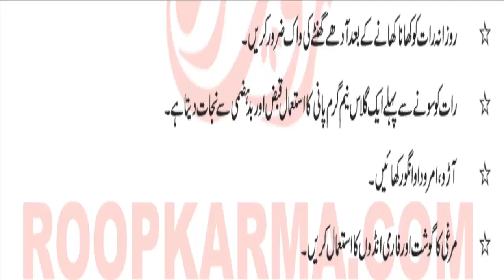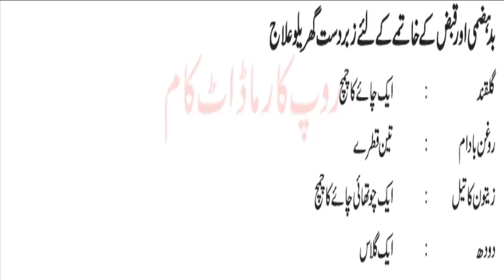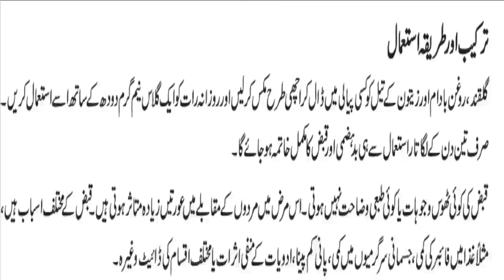بدہضمی آخر ہوتی کیا ہے؟ اس کا تیز ترین گھریلوعلاج کیا ہے؟ ہضمے کیلئے زبردست پوسٹ